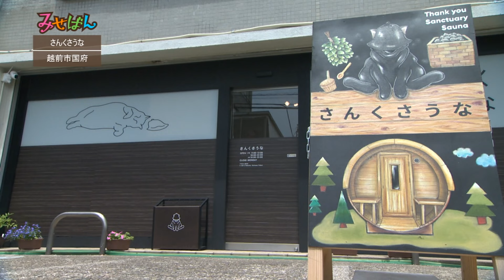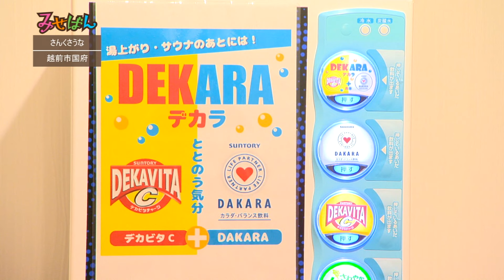県内初サウナ専門店 さんくさうな／福井県越前市／【丹南のお店情報番組みせばん】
今回は越前市国府にある県内初のサウナ専門店 「さんくさうな」をご紹介。
こちらは市の中心街に古くからあるビルを改装し今年3月にオープン！
お店で楽しめるバレルサウナは、サウナ発祥の地フィンランドで古くから伝わるもの！
バレルサウナはロウリュの際も効率良く熱や蒸気が循環するので
木のぬくもりを感じながらより快適にサウナを楽しむことが出来る。
また、受付でポンチョとタオル、タンブラーを貸してもらえるので手ぶらで気軽に来ることができる。
飲み放題のドリンクバーの嬉しいサービスも♪
女性は前日までの完全予約制、
男性は当日予約、現地受付もＯＫ！

住　所　〒915-0076　福井県越前市国府1丁目124-3
営　業 　火・水・木・金　午前午後2部制
　　　　午前9:00～午後1：00　午後6:00～11：00
　　　　土・日　午前10：00～午後11：00
　　　 （最終受付は終了時間の1時間前）

丹南のお店情報番組 みせばん（丹南ケーブルテレビ ＝本社 福井県越前市= の放送エリア（越前市･鯖江市･丹生郡越前町）にあるお店を約5分の映像で紹介。

【制作･著作】
丹南ケーブルテレビ株式会社